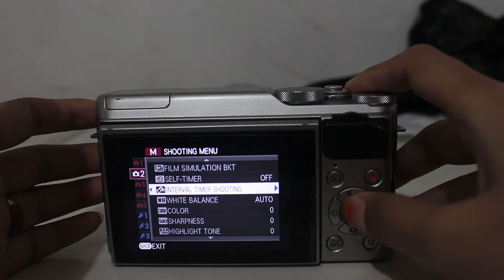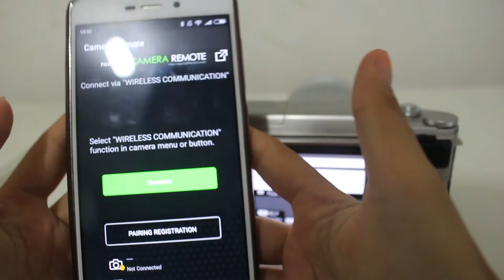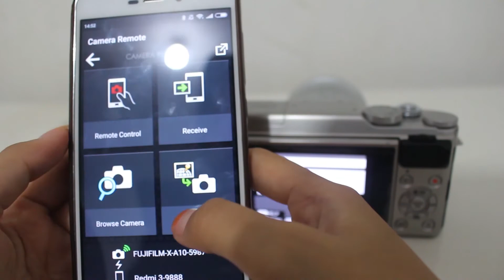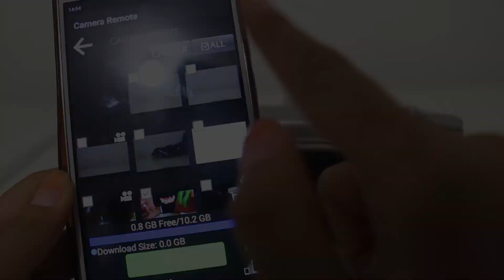Review Mirrorless Fujifilm X-A10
Selamat Datang Di Channel Studio Jalanan TV

Semoga Video Ini Bisa Bermanfaat bagi kita semua terutama bagi pelanggan setia studio jalanan (rental kamera)

butuh kamera? rental aja di studio jalanan gaes.
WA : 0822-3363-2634